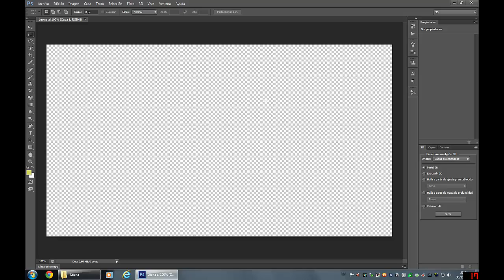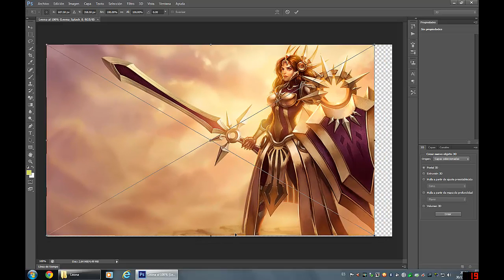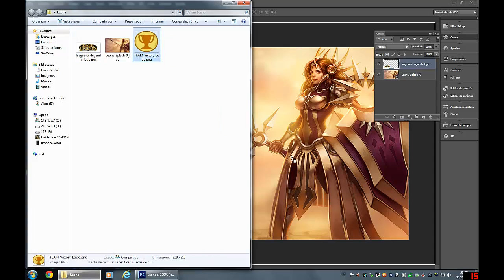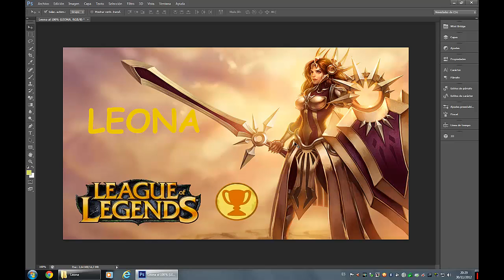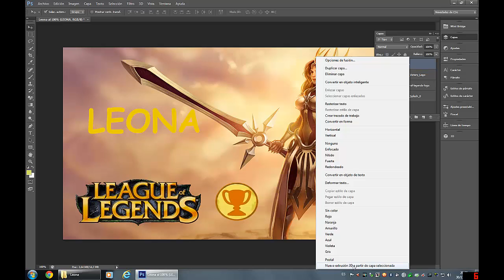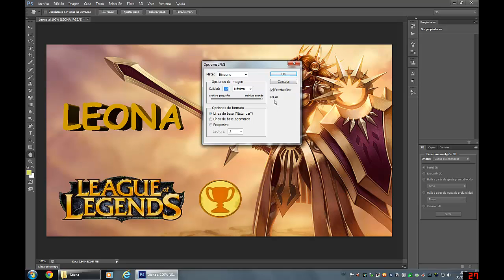1-Photoshop Creando miniaturas para Youtube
Hola.

Tutorial para crear miniaturas para YOUTUBE.